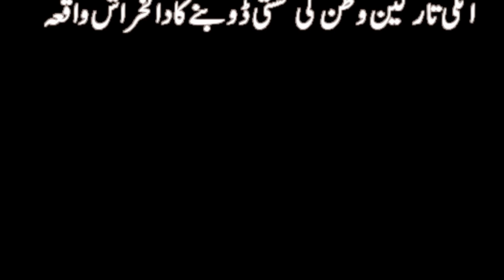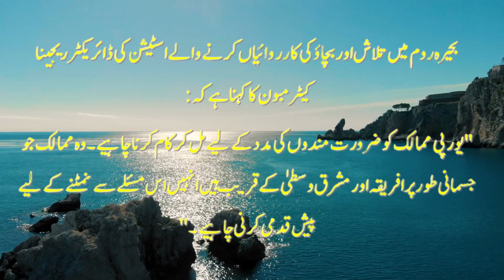Italy Boat Accident detail in Urdu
اٹلی تارکین وطن کی کشتی ڈوبنے کےدالخراش واقعہ کی تفصیل
 جانئے اس رپوٹ میں